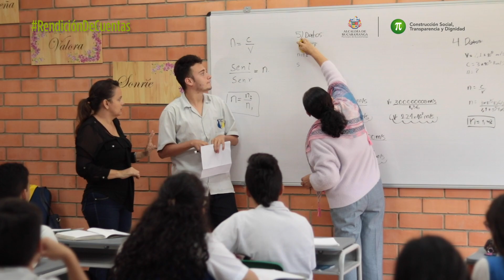Escuela Normal: Creemos en el poder de la educación